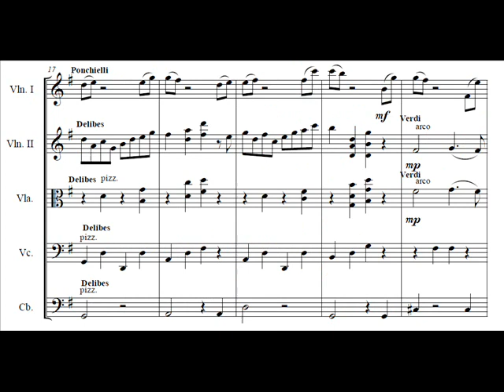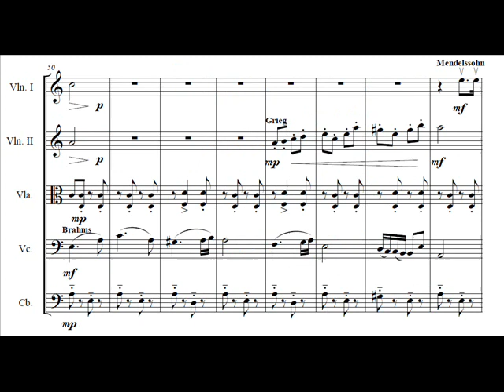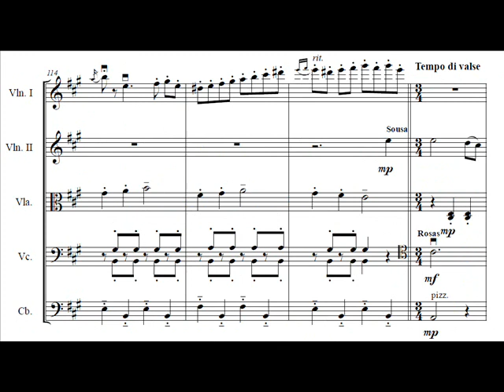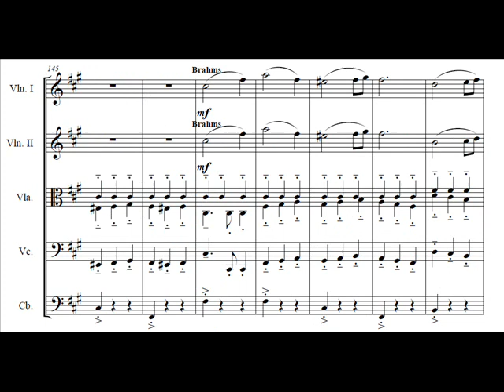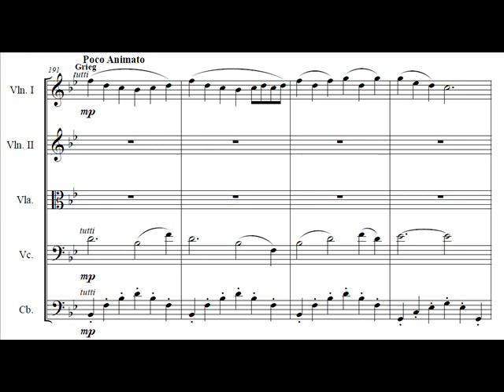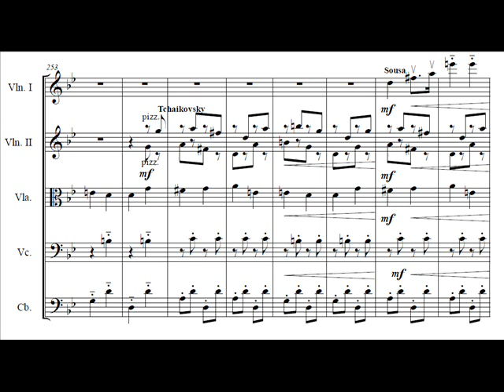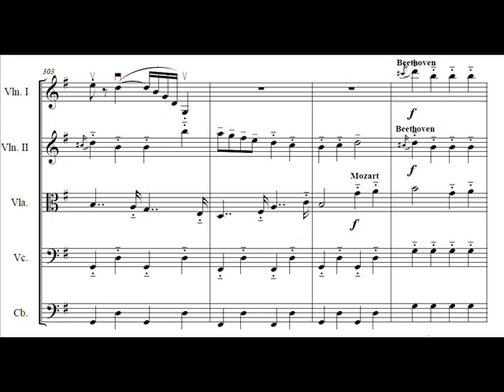Classical Music Mashup II (String Orchestra version)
[RESUBIDO]
Segunda parte de la obra compuesta por Grant Woolard para tres pianos, en la cual mezcla obras clásicas de distintos compositores. Esta es una versión arreglada para orquesta de cuerda.
Está reproducida por Finale, con los sonidos Garritan.